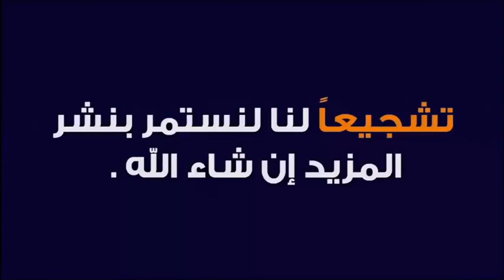دعاء الرزق بالذرية الصالحة ان شاء الله 🕌 الدكتور محمد جيجي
جديد 2021 : دعاء الرزق بالذرية الصالحة ان شاء الله 🕌 الدكتور محمد جيجي
 ▬▬▬▬▬▬ஜ۩☺۩ஜ▬▬▬▬▬
 ▬▬▬▬▬▬ஜ۩☺۩ஜ▬▬▬▬▬
⛔ أحبابي الكرام ، إذا أعجبكم الفيديو رجاءاً لا تنسوا :

 ▬▬▬▬▬▬ஜ۩☺۩ஜ▬▬▬▬▬
مواضيع سابقة

🕌 عَنْ أَبِي هُرَيْرَةَ، عَنِ النَّبِيِّ صَلَّى اللهُ عَلَيْهِ وَسَلَّمَ قَالَ:
 ▬▬▬▬▬▬ஜ۩☺۩ஜ▬▬▬▬▬
⚠️ توضيح مهم ❗

 ▬▬▬▬▬▬ஜ۩☺۩ஜ▬▬▬▬▬
# هاشتاغ الموضوع #